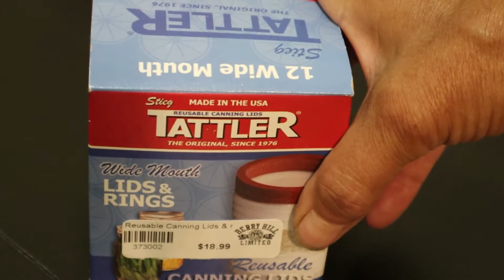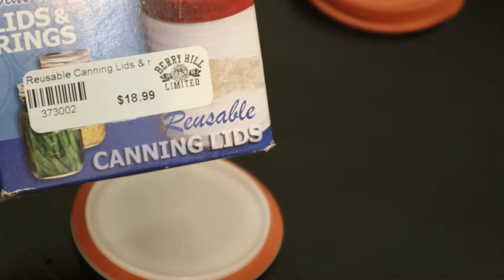Garden Spinach Haul, Coffee Pricing, Tattler Lids and Fishing for Cat